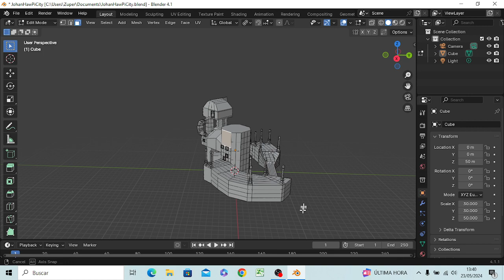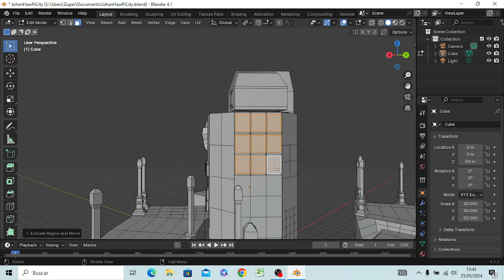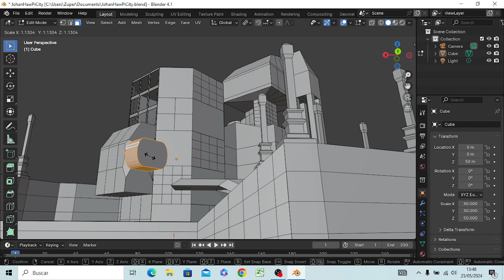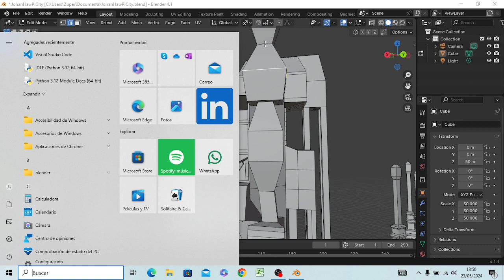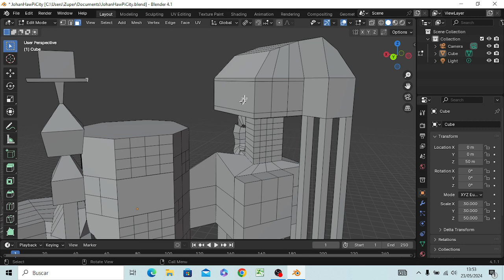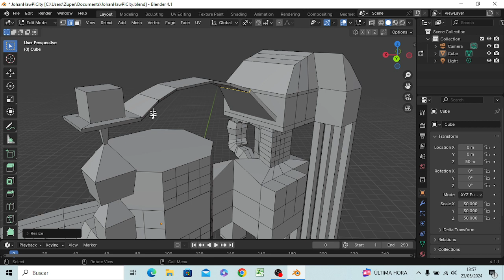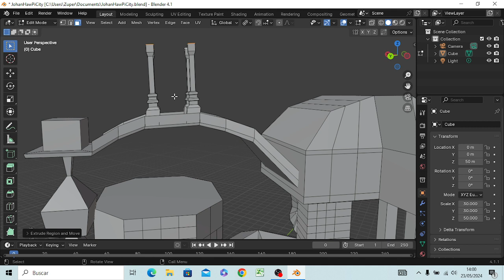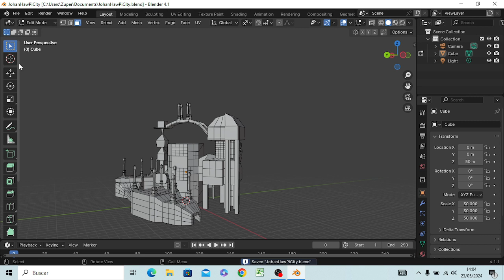BlenderMania3D: JohanM HawPi FactoryCity (y 6)